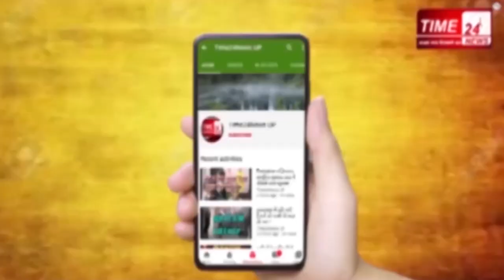Bulandshahr सिकंदराबाद में 27 दिन बाद खोली गयीं आवश्यक वस्तुओं की दुकानें,सुनिए क्या बोले दुकानदार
कोरोना क़हर के बीच सिकन्द्राबाद में आख़िरकार प्रशासन ने कुछ शर्तों के साथ ऑड-इवन के तर्ज पर बाजार खोलने की अनुमति दी है। जिसके बाद 27 दिन बाद यानि आज सिकन्द्राबाद में भी दुकाने खोल दी गईं। इस दौरान टाइम 24 की टीम ने 1 महीने से इस दिन का इंतज़ार कर रहे सिकन्द्राबाद के व्यापारियों से बात की। व्यापारियों की ओर से बताया गया कि प्रशानिक अधिकारियों की ओर से बताए गए सभी नियमों का पालन करेंगे. जबकि किसी भी ग्राहक को डील करने के दौरान सामाजिक दूरी का भी ख़ास ख़्याल रखेंगे।
आपको बता दें कि बुलंदशहर में भी कोरोना का क़हर लगातार जारी है अगर पिछले 24 घण्टों की बात करें तो यहां कोरोना के 13 नए मामले सामने आए हैं। जबकि जनपद के अब तक कोरोना के कुल 607 मामले सामने आ चुके हैं जिनमे से 436 लोग अब तक ठीक हो चुके हैं जबकि 21 ऐसे लोगों की अब तक मौत हो चुकी जो कोरोना संक्रमित थे। अगर एक्टिव मामलों की बात की जाए तो जनपद में अब भी 151 लोग उपचाराधीन हैं।